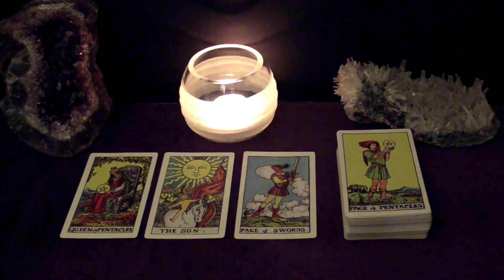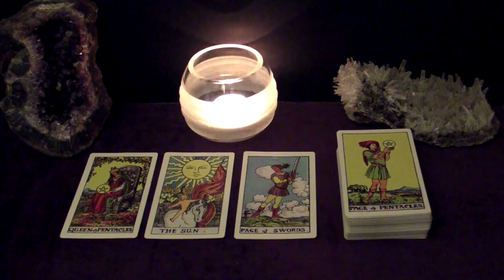TAURUS VIRGO CAPRICORN April 10-12 Weekend Highlight Tarot Readings